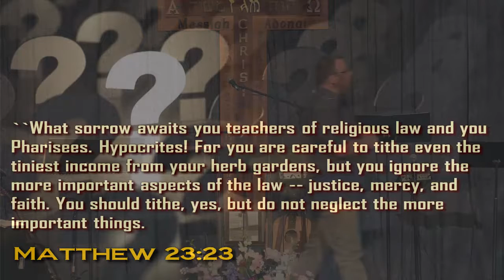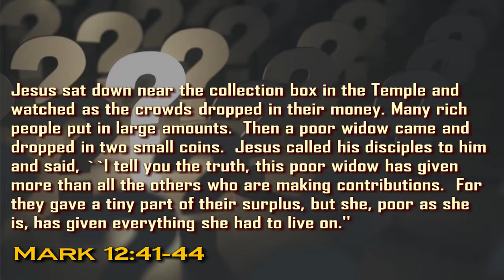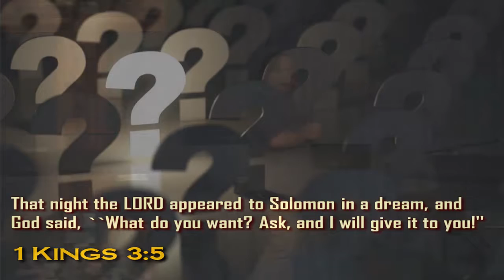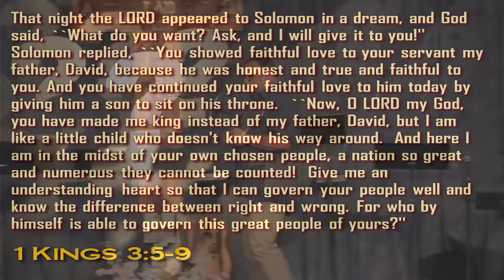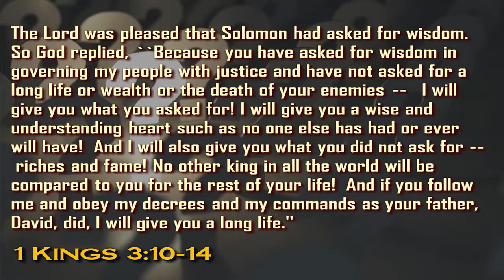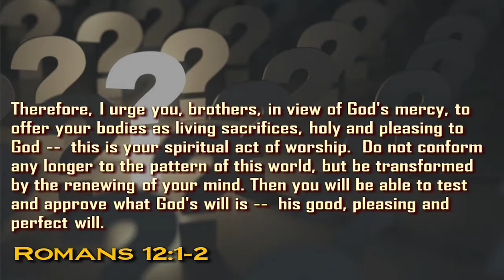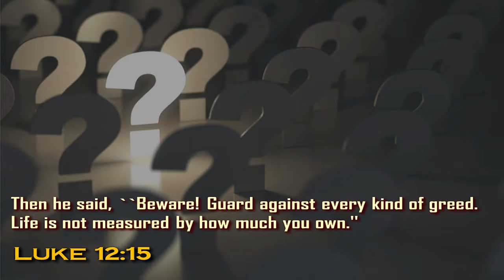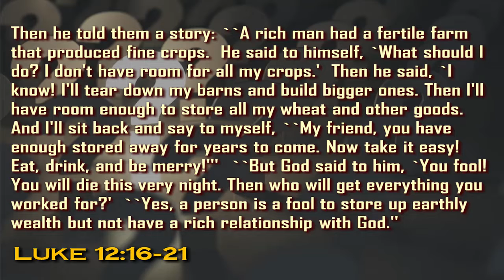Money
Date: 07/22/2018
Series: Straight Answers / Shooting Straight
Speaker: Geoff Ekstein, Executive Pastor